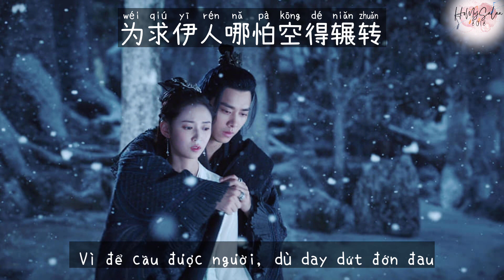[Vietsub] Không Sợ (无惧) – A Nguyệt Nguyệt (AYueYue) | OST Kính Song Thành (镜双城)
♪HoMySaLan 8018 Music Channel♪
Artist: A Nguyệt Nguyệt | AYueYue | 阿YueYue
Song: Không Sợ (无惧)
OST Kính Song Thành (镜双城) | Mirror Twin Cities
❌ Vui lòng không reup / Please do not reup